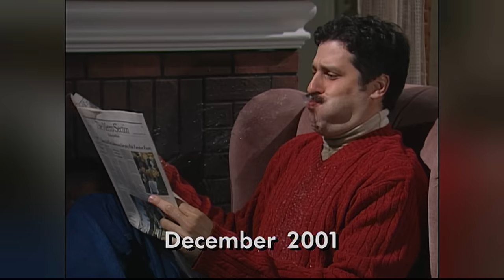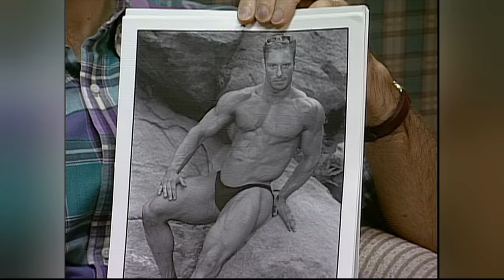Satellite TV Channels: The Greatest Hits | Late Night with Conan O’Brien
(Original airdate: 2/16/09) Conan revisits some of his favorite satellite TV channels from "Late Night."